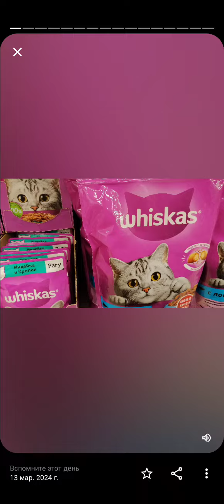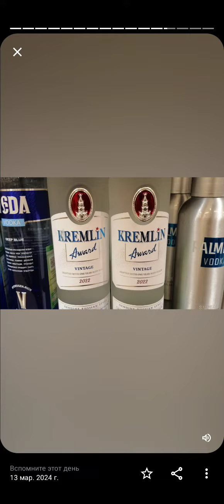19 октября 2024 г.